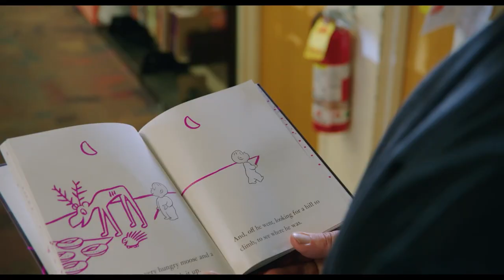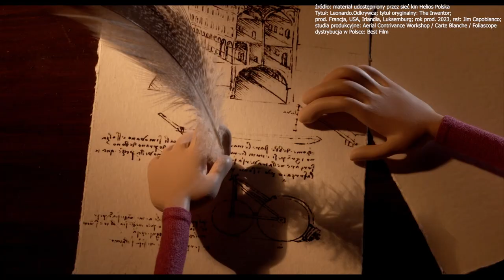Czas na Seans - 15 sierpnia 2024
Tym razem zapraszamy na rozmowę o bajkach na ekranie. Druga połowa sierpnia to idealny czas by spędzić go ze swoim dzieckiem w kinowej sali. Zwłaszcza, że dobry propozycji filmowych nie zabraknie. A w naszym programie nie zabraknie także i niespodzianki dla naszych widzów. Zapraszamy do oglądania.